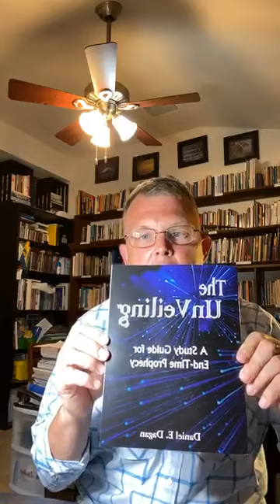"Armageddon" (Part 1 of 2)